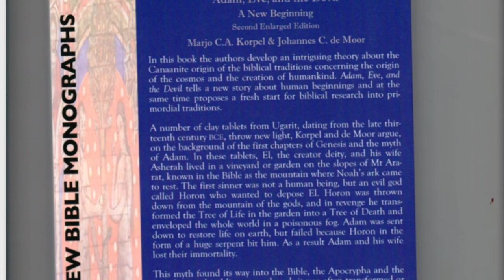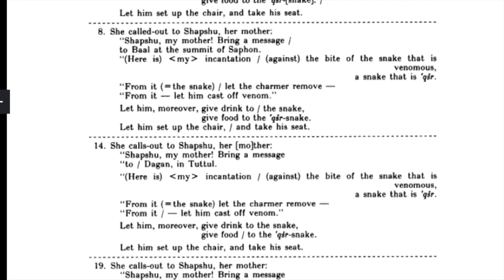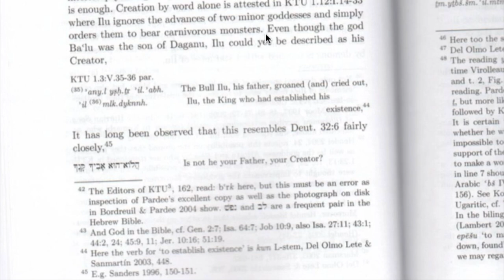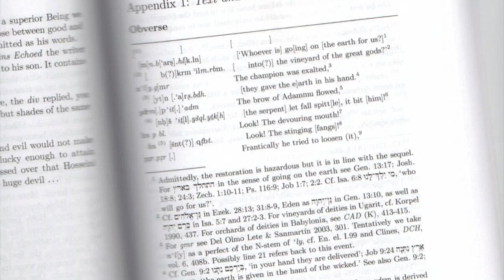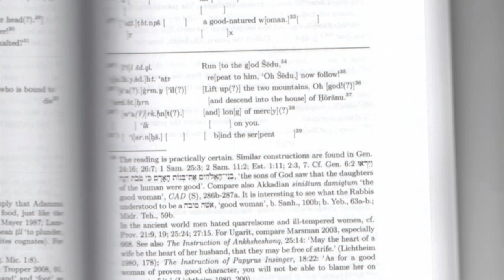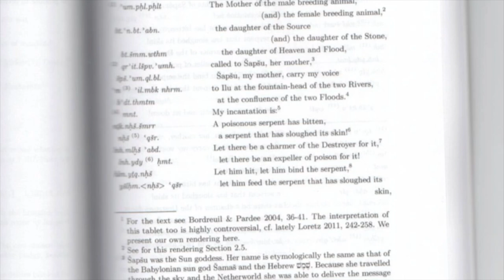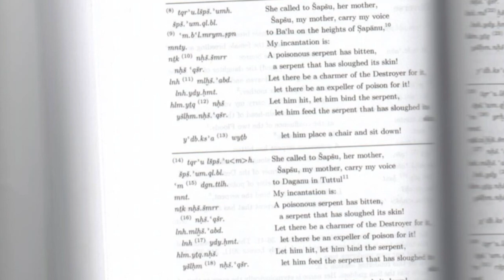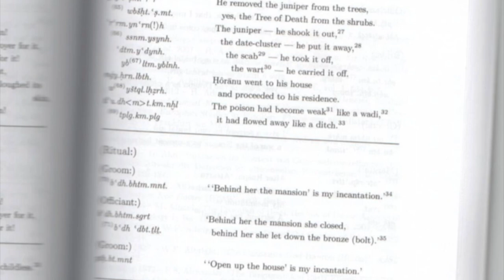Mythology I Pre Biblical Eden Story Discovered I The Origins of Adam & Eve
Chapters

0:00 Introduction
2:11 The Origins of Hauron
5:31 Ugarit Adam and Eve Story #1
11:13 Ugarit Adam and Eve Story #2
14:58 Conclusion